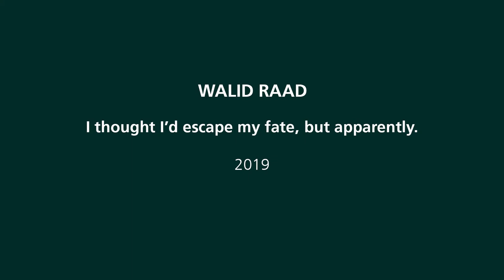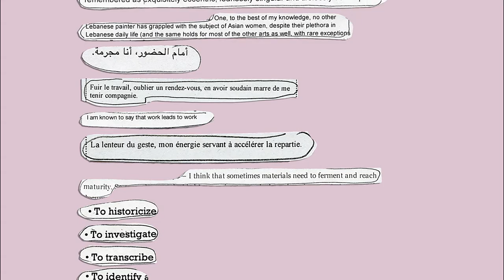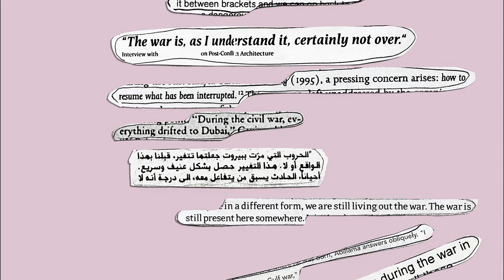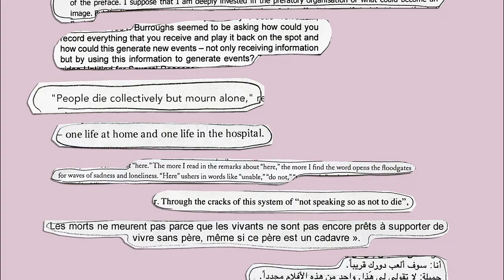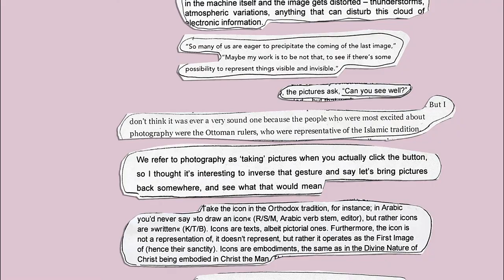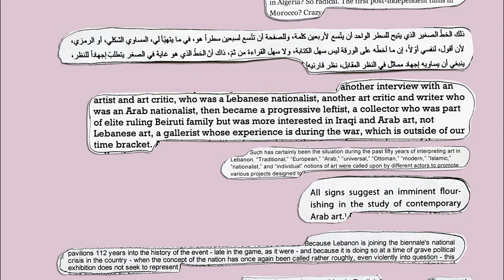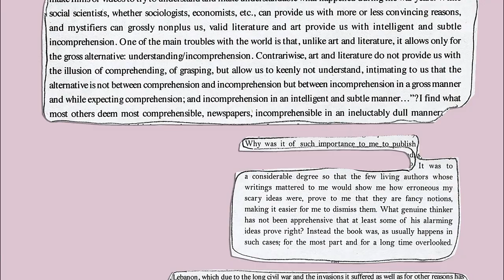Words on Works: Walid Raad - I thought I'd escape my fate, but apparently